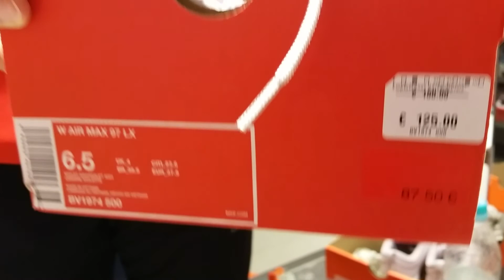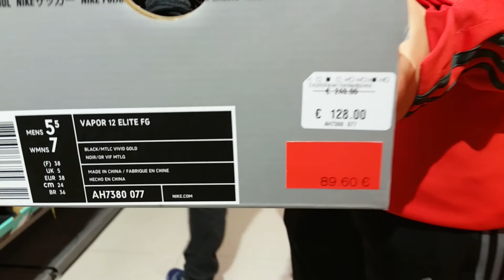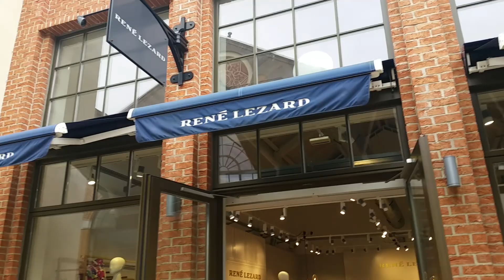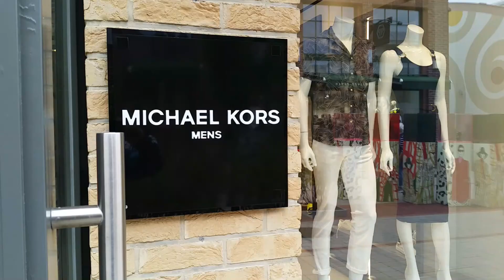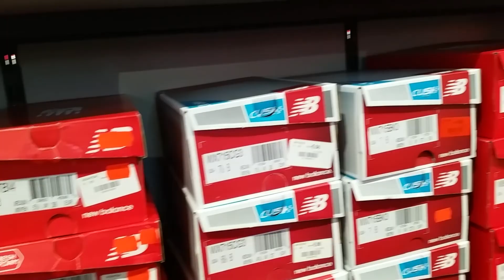Ingolstadt Village / Designer-Outlet-Shopping / YEEZY BOOST 350 V2 CITRIN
👋 Heute bin ich mit der Familie auf dem Ingolstadt Village unterwegs.

Wenn euch mein Video gefallen hat, würde ich mich unglaublich über ein 👍 freuen.
Falls euch mein Video nicht gefallen hat, dann gebt diesem Video einfach ein 👎.
Über jegliche Kommentare würde ich mich auch äußerst freuen 👼.

Hallo, mein Name ist Tiger Matjoos 🐯.  Mein richtiger Name lautet Matthias.
Wir drehen Videos zu unterschiedlichen Anlässen, unter anderem LEGO-Bauanleitungen (Tutorials), Challenges, Unboxing-Videos, PRANKS und viele mehr ...
Mein Vater begleitet mich als Uploader auf Schritt und Tritt, bis ich berechtigt bzw. in der Lage bin mein YouTube-Kanal selbstständig zu führen.
Mein Vater hilft mir dabei, meinen langersehnten Wunsch zu erfüllen.

Euer 🐯
Tiger Matjoos